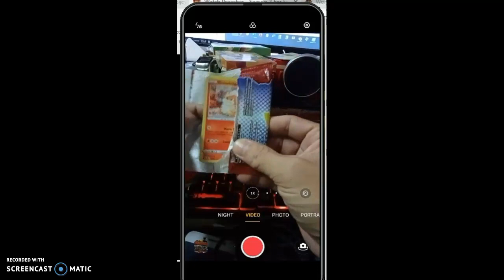Pokemon Crads Mcdonalds Pack 2